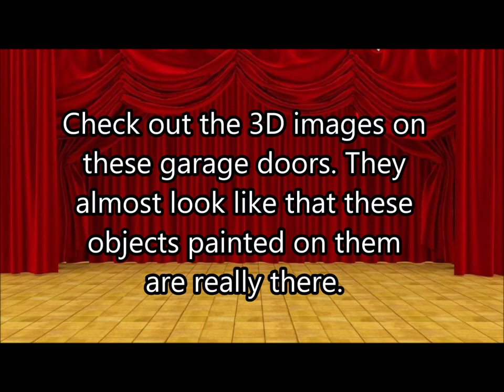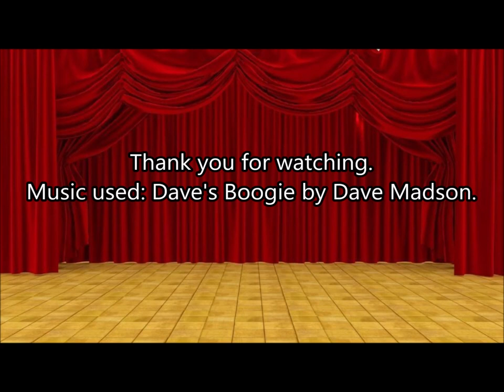Realistic Looking Garage Door Art (120119C)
Check out the realistic 3D looking images that have either been painted or wrapped onto these garage doors.

120119C